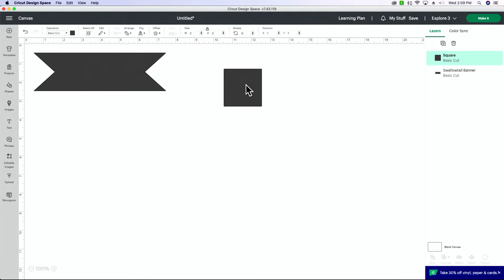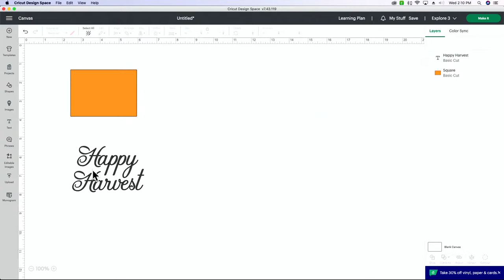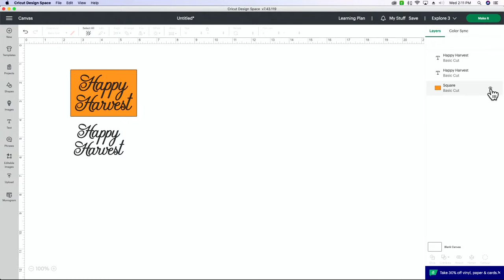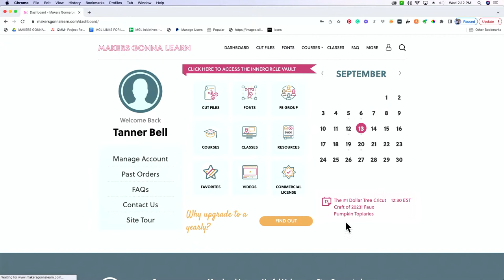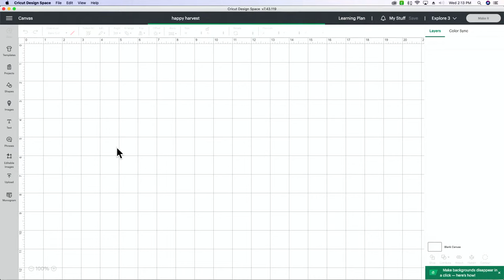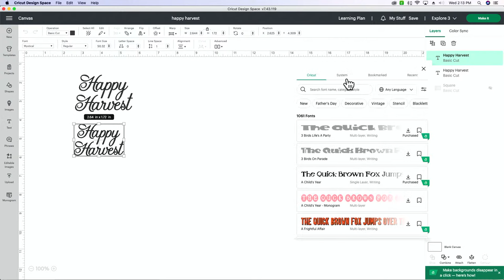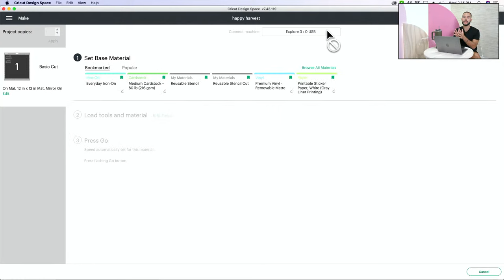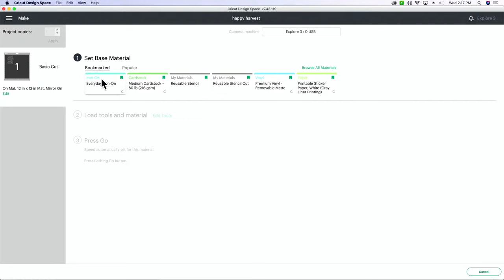🎃The #1 Dollar Tree Cricut Craft of 2023! Faux Pumpkin Topiaries 🎃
💚💚Try our membership for only $1!

🤩🤩MAKE-A-THON with MGL? YES PLEASE! HURRY! Join now before the premiums are GONE.

🖨🎉 Grab Makers Gonna Sublimate for $70 OFF! SALE EXCLUSIVE! No coupon needed.

Terracotta Paint
Baking Soda
Paper Plates
Paint Brushes
Hot Glue Gun -
Floral Wire Cutters
Foil HTV
Cricut Mini Easy Press
Cricut Maker
Standard Grip Mat
Weeding Tool